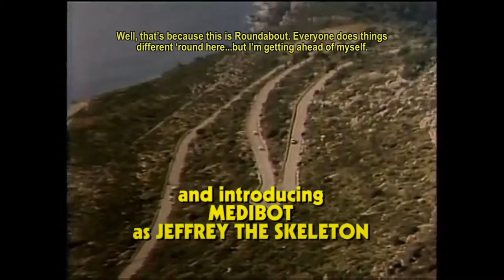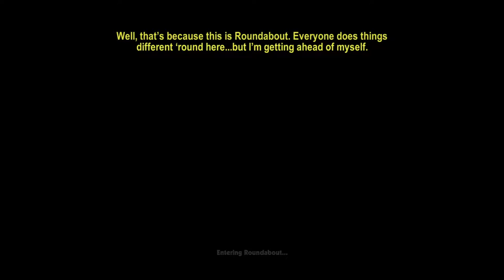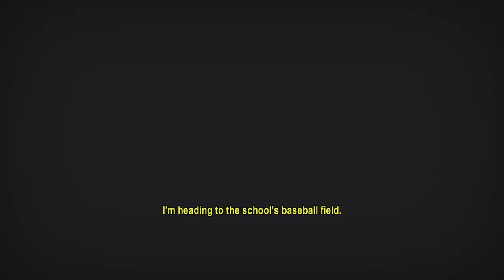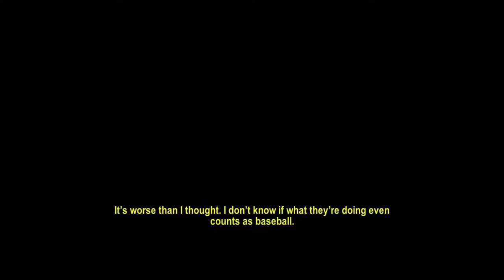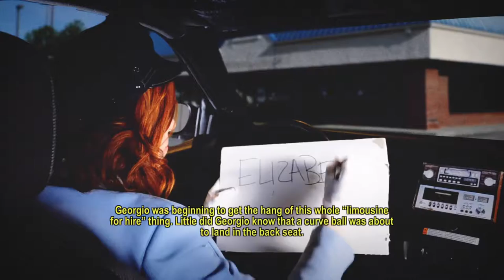Let's Play Roundabout auf Deutsch: PlayStation Plus Game November 2018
Ithilduin spielt Roundabout auf Deutsch. Das erste Let's Play der PlayStation Plus Spiele aus dem November 2018.

Let's Play Roundabout auf der PS4!